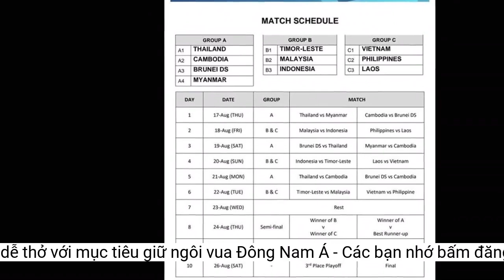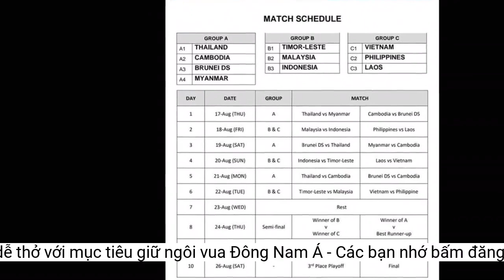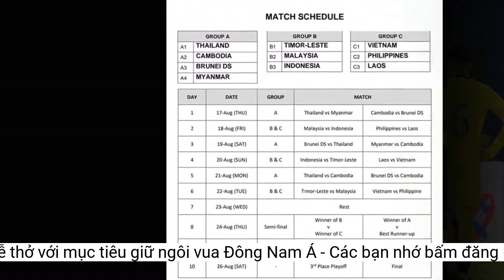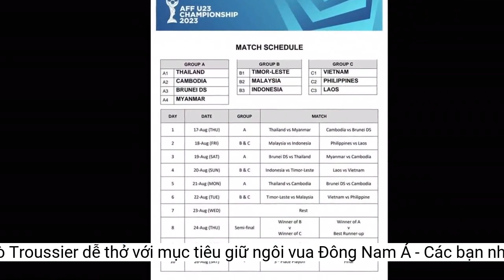Thầy trò Troussier dễ thở với mục tiêu giữ ngôi vua Đông Nam Á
Sáng 29-5, Liên đoàn bóng đá Đông Nam Á (AFF) đã tiến hành bốc thăm chia bảng cho các đội tham dự giải vô địch U-23 Đông Nam Á 2023 với kết quả không thể nào dễ chịu hơn cho thầy trò Troussier khi rơi vào bảng C nhẹ ký cùng với Philippines và Lào.Đây là điều cần thiết để HLV Philippe Troussier cùng các cộng sự tiếp tục kiểm tra, đánh giá lực lượng của đội nhằm chuẩn bị cho vòng loại U-23 châu Á 2024 vào tháng 9 trên sân nhà. Bên cạnh đó, VFF cũng đang triển khai phương án tìm kiếm đối tượng thi đấu cọ xát thích hợp phục vụ công tác chuyên môn cho đội tuyển U-23 Việt Nam trong giai đoạn tập trung này.
Hồi đầu năm ngoái, HLV Đinh Thế Nam dẫn dắt đội tuyển U-23 Việt Nam đá giải này ở Campuchia vào chung kết và Bảo Toàn đã ghi bàn thắng duy nhất giúp đồng đội qua mặt Thái Lan để lên ngôi vô địch. Cần biết thời điểm tháng 2-2022, dịch bệnh COVID-19 còn hoành hành dữ dội khiến rất nhiều cầu thủ trẻ Việt Nam nhiễm bệnh.
10 đội tuyển được chia vào ba nhóm hạt giống căn cứ theo thành tích thi đấu ở giải đấu năm ngoái. Theo đó, nhóm hạt giống số một gồm U-23 Việt Nam (đương kim vô địch), Thái Lan (đương kim á quân) và Đông Timor (hạng 3).
HLV Troussier gặp thuận lợi khi giúp các học trò chơi giải U-23 Đông Nam Á sắp tới ở Thái Lan...
Nhóm hạt giống số hai gồm Campuchia, Malaysia và Philippines. Nhóm số ba gồm Brunei, Indonesia, Lào và Myanmar. Kết quả bốc thăm, đội tuyển U-23 Việt Nam ở bảng C cùng với Phlippines và Lào. Chủ nhà Thái Lan ở bảng A cùng với Campuchia, Brunei và Myanmar. Trong khi đó, bảng B là cuộc cạnh tranh của Đông Timor, Malaysia và Indonesia.
Giải vô địch U-23 Đông Nam Á 2023 sẽ diễn ra từ ngày 17-8 đến ngày 26-8 tại Thái Lan. Các đội thi đấu theo thể thức vòng tròn một lượt tính điểm xếp hạng ở mỗi bảng. Ba đội nhất bảng và một đội nhì bảng có thành tích tốt nhất trong các bảng sẽ giành quyền vào bán kết. Hai đội thắng ở bán kết sẽ thi đấu chung kết tranh vô địch, hai đội thua ở bán kết gặp nhau trong trận tranh giải 3.
Chút khó khăn cho HLV Troussier trong đợt hội quân U-23 những ngày FIFA đầu tháng 6, VFF vẫn chưa tìm ra quân xanh cọ xát. Lẽ ra, thầy trò Troussier nhận lời mời của LĐBĐ Thành Đô đã quyết định tham dự giải quốc tế Panda Cup 2023, tổ chức tại Trung Quốc từ ngày 14-6 đến ngày 18-6. Tuy nhiên, do thời điểm này này trùng với thời điểm sân vận động đăng cai tiến hành công tác bảo trì, bảo dưỡng, nên Panda Cup 2023 sẽ không thể được tổ chức như kế hoạch ban đầu.
Trong điều kiện khó khăn trăm bề, VFF đã nhiều lần tăng cường cầu thủ đi đường bộ sang Campuchia để HLV Đinh Thế Nam có đầy đủ đội hình ra sân. Ở vòng bảng, U-23 Việt Nam đại thắng U-23 Singapore 7-0, thắng Thái Lan 1-0, bán kết đánh bại Đông Timor 5-3 trên chấm luân lưu 11 mét sau 90 phút hòa nhau không bàn thắng.
Lịch thi đấu của U-23 Việt Nam ở giải Đông Nam Á.
Mùa này, VFF cần xây dựng lực lượng trẻ hơn, hướng đến các mục tiêu quan trọng trong tương lai, đội tuyển U-23 Việt Nam sẽ tham dự giải với thành phần chủ lực là các cầu thủ thuộc lứa tuổi U-20. Đây cũng là mong muốn của HLV Troussier rèn giũa lứa kế thừa cho tuyển quốc gia nhưng mục tiêu chắc hẳn vẫn là giữ ngôi vô địch U-23 Đông Nam Á.
Ban tổ chức Panda Cup cho biết, giải đấu này sẽ được dời sang một thời điểm phù hợp khác căn cứ theo lịch FIFA Days còn lại của năm 2023. Mặc dù cuộc chơi bị hoãn, đội tuyển U-23 Việt Nam vẫn giữ nguyên lịch tập trung cùng với tuyển quốc gia trong thời gian FIFA Days.
... với các đối thủ nhẹ ký ở bảng C. Ảnh: ANH PHƯƠNG.